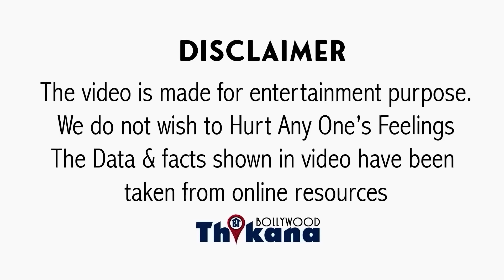BREAKING | सबसे बड़ा श्री राम भक्त होकर भी इस मजबूरी ने अयोध्या आने से रोका Akshay को ।